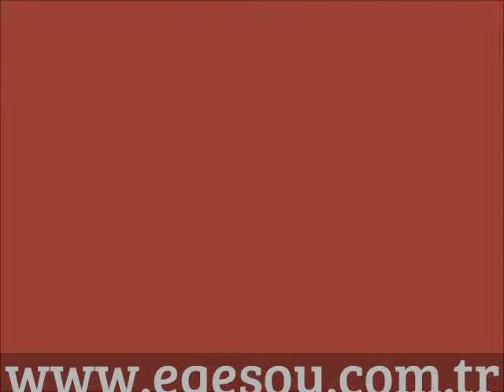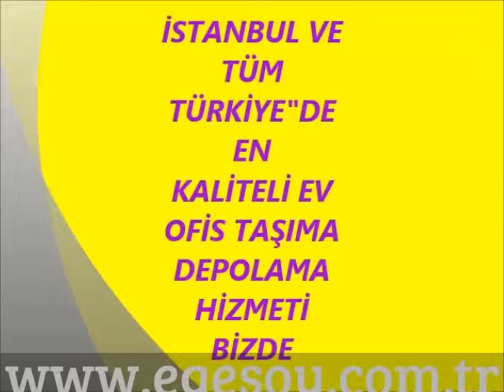ÇANAKKALE İSTANBUL ARASI EVDEN EVE NAKLİYAT|02122134236-02163050371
ÇANAKKALE İSTANBUL ARASI EV EŞYASI TAŞIMA NAKLİYAT NAKLİYE TAŞIMACILIK,
İSTANBUL ÇANAKKALE NAKLİYAT NAKLİYECİLER TAŞIMACILAR FİRMALARI ŞİRKETLERİ,